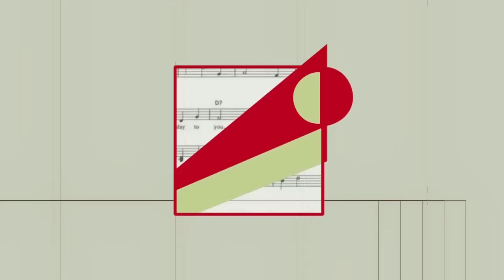Show Reel Apple One Channel